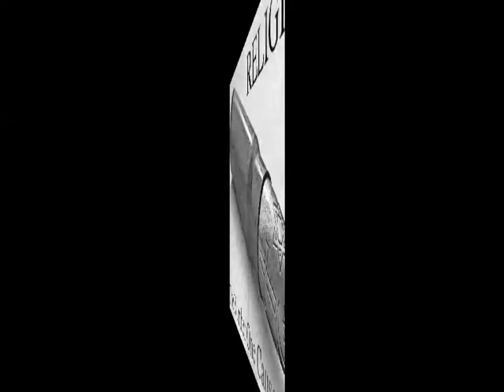Shred - Nothing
Wrote 1990 for solo music project Shred
Music & Lyrics Adda Nuff
Vocals Adda & Jeff Watson